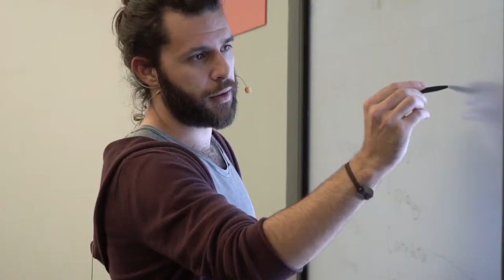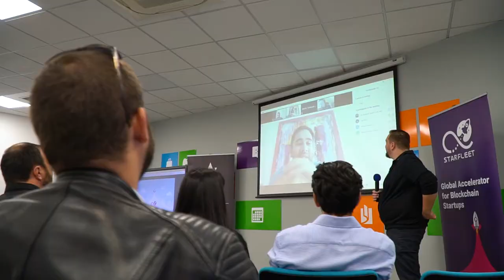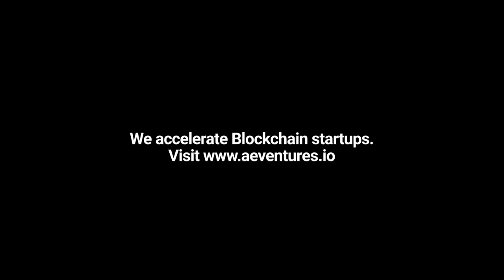Starfleet Malta - The Aftermovie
Wanna know what it is like inside Starfleet, our Global Accelerator For Blockchain Startups?
Watch the aftermovie of the 3rd edition, which we organized in Malta - the blockchain island in cooperation with Microsoft Innovation Center.